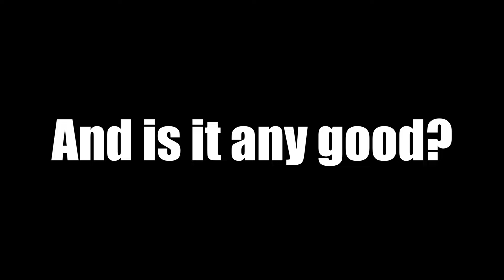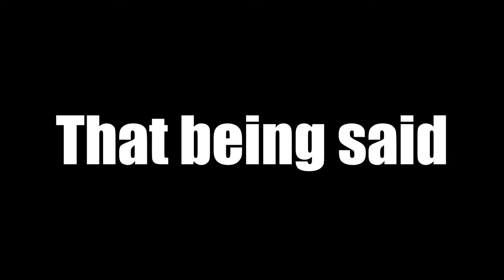Marvel Rivals Review: We Could Always Use More Heroes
Hello, my lovely monsters! Marvel Rivals is here and it is oh so good!
join me and let's IGNITE THE FIGHT

Important social media stuff!